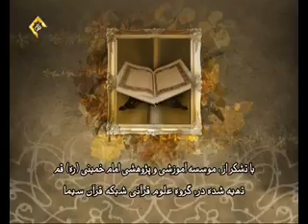شرح مناجات شعبانیه اقرار به گناه وسیله تقرب به خدا سخنرانی آیت الله مصباح یزدی